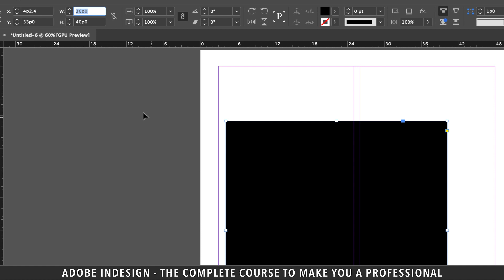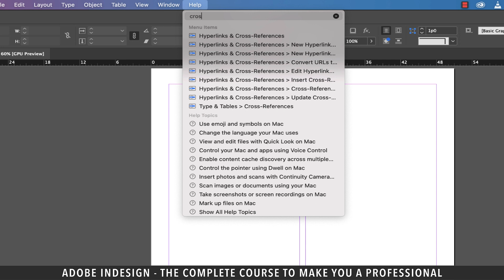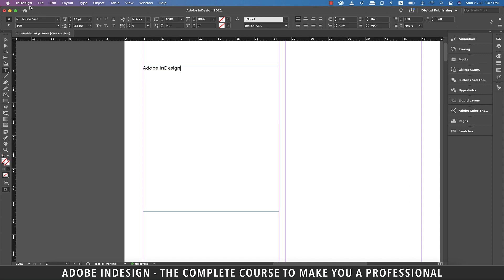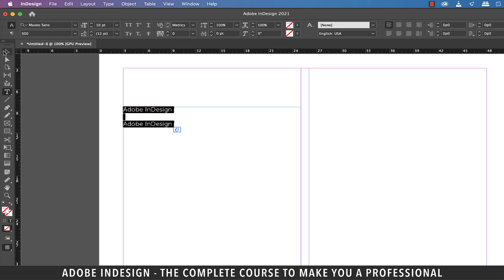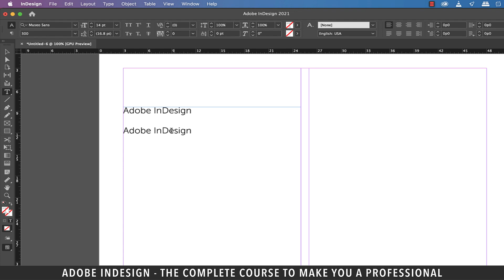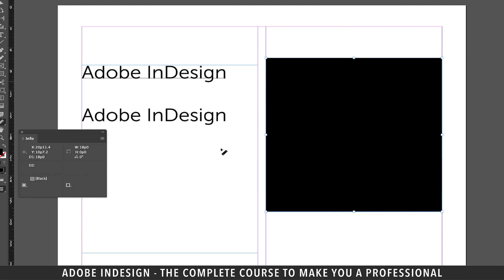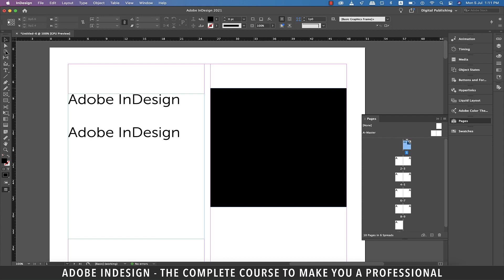Adobe InDesign Course - Class 40 (Workflow Speed Tips)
Adobe InDesign Course - Class 40 (Workflow Speed Tips) discusses how to improve your workflow while working on InDesign. These tips are sure to enhance your efficiency to a large extent and help you complete your tasks quicker.